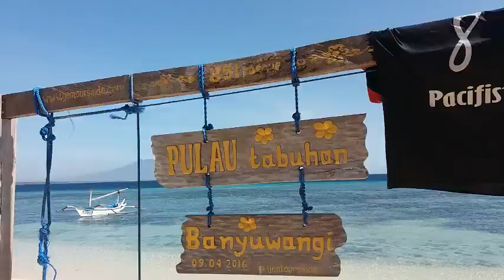ORCA'16 PRAKLAP (Biologi Laut)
Praktikum lapang mata kuliah Biologi Laut di Pulau Tabuhan oleh mahasiswa program studi budidaya perairan fakultas perikanan dan kelautan PSDKU Universitas Airlangga di Banyuwangi angkatan 3 (ORCA'16)